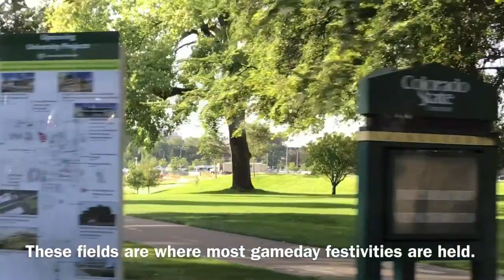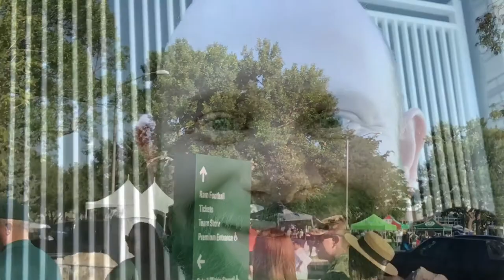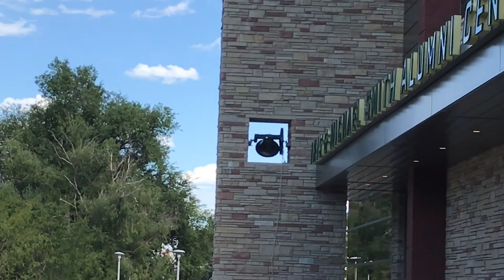CSU Football Opening Day2017! Vlog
CSU opened it's new football stadium yesterday, August 26, 2017, with a 58-27 win over Oregon State. Here's my vlog of the day.